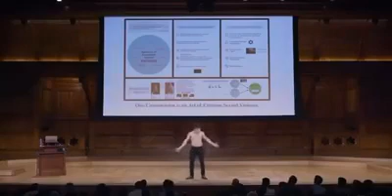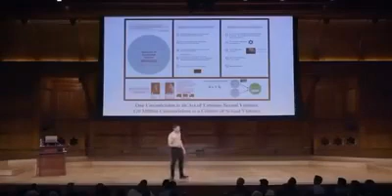This Jew told the Truth, the whole Truth, on circumcision, and Harvard fired him (MIRROR)